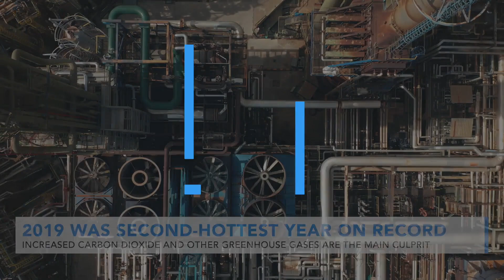2019 was second-hottest year on record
Increased carbon dioxide and other greenhouse gases are the main culprit.